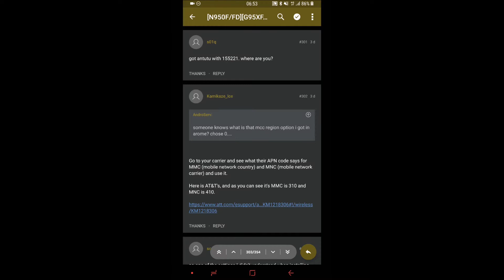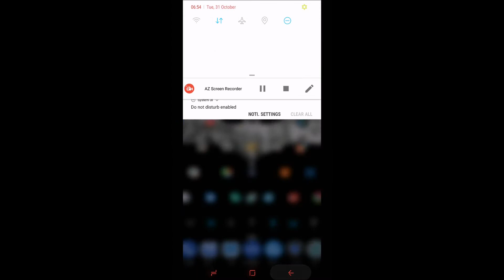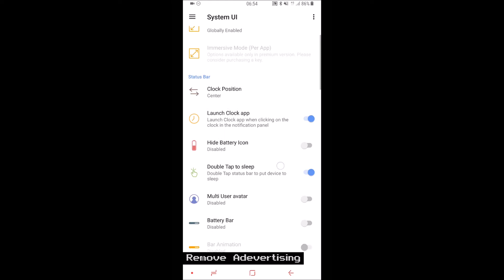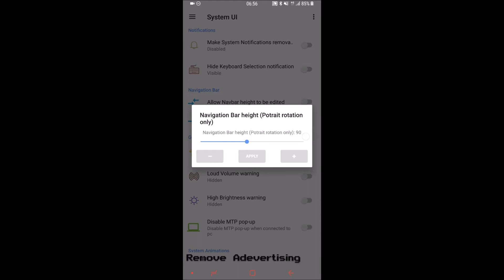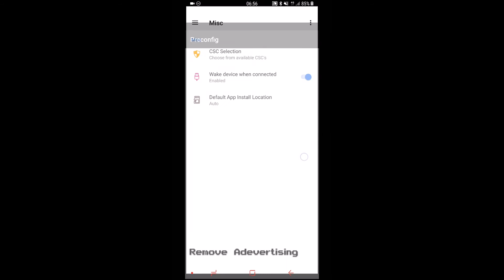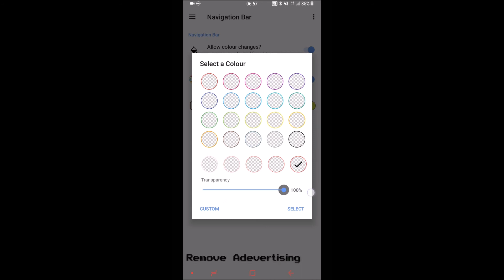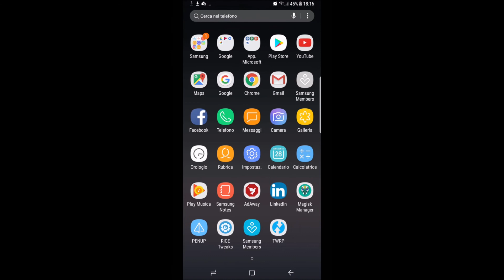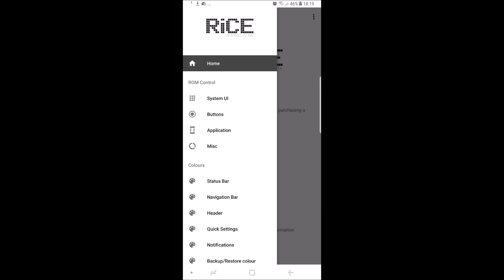RENOVATE ICE ROM Quick Review Samsung Galaxy Note 8 - S8 - S8 Plus